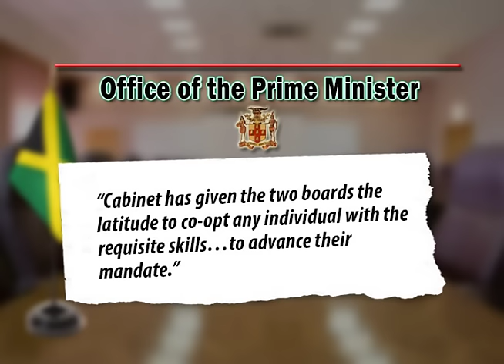JIS News - November 17, 2015